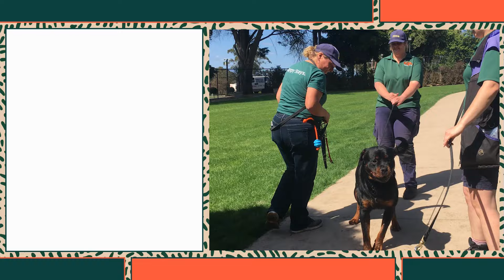Koda & Ceasar Training Video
Meet Koda and Ceasar!

This dynamic Rottweiler duo were ready to embark on their transformational journey from chaos to canine excellence! Before training, these energetic pups were a handful on the lead, each with their unique challenges.

For Koda, the focus was on setting clear boundaries and preventing the development of any mischievous habits. As an 8-month-old, she had the world to discover, and training helped channel her distractible nature into positive behaviours.

Caesar, the 2-year-old protector, had learned to guard his possessions a bit too zealously. Through consistent training and firm boundaries, Caesar rediscovered his "good-boy" status and warmed up to training with enthusiasm.

The duo conquered challenges, finding neutrality around other dogs, mastering new obedience skills, and showcasing impeccable recall. We can't help but adore this adorable pair!  We miss you guys!!